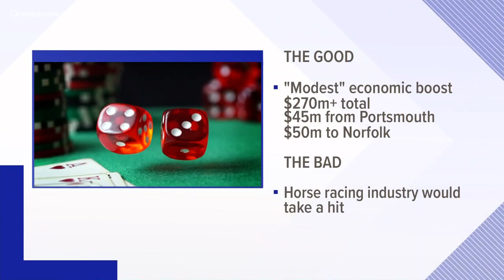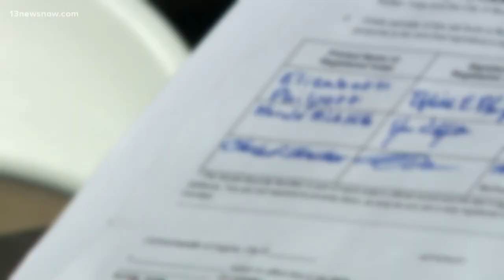Group presenting second petition against casino land sale to council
A group called collected thousands of signatures to present to Norfolk city council. They're not anti-casino, but they want to be involved in the decision.